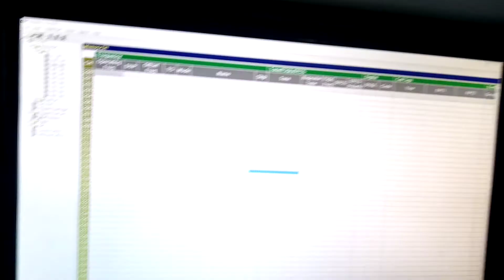ICOM ID-5100 Cloning -Using OPC2350LU cable